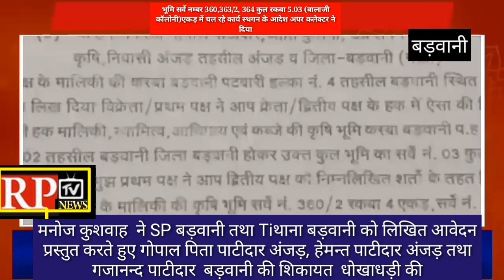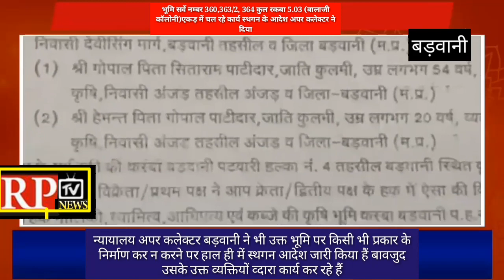Barwani फर्जी दस्तावेज दिखाकर एक जाली विक्रय सौदा इकरारनामा दिखाया जिसकी थाने में शिकायत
(बालाजी कॉलोनी )गोपाल पिता सीताराम पाटीदार अंजड़, हेमन्त पाटीदार अंजड़ तथा गजानन्द पाटीदार निवासी सांईनाथ कालोनी बड़वानी की थाने में fir के लिये आवेदन